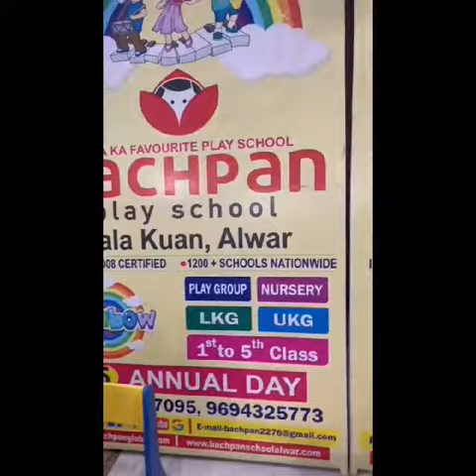Montessori tool Activities By Bachpan play school Kala Kuan Alwar 🎒📖